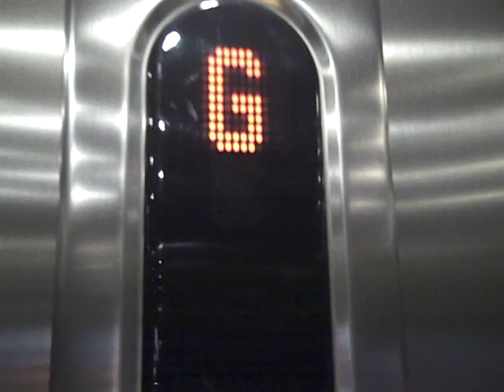Kone Ecodisc Lift @ H&M in Leamington Spa.AVI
Serial No: 11153680
Floors: 3 (G,UG,1)
Capacity: 13 Persons or 1000KGS
Year Made: 2009